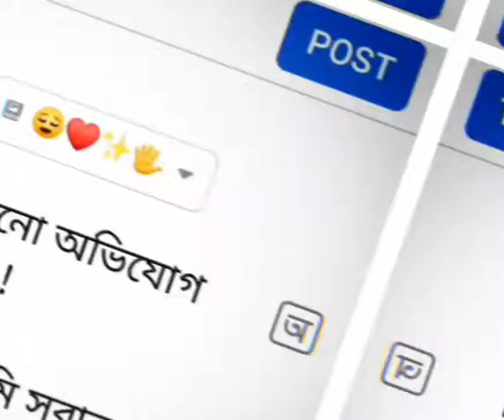কারো প্রতি নেই কোনো অভিযোগ নেই কোনো অভিমান😅💔🖐️facebook typing status/sad status/bengali status#viral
Support me

Keep supporting ❤️🙏
Keep loving 💖✨
Keep sharing ☺️💯